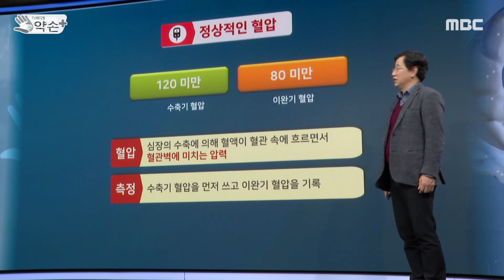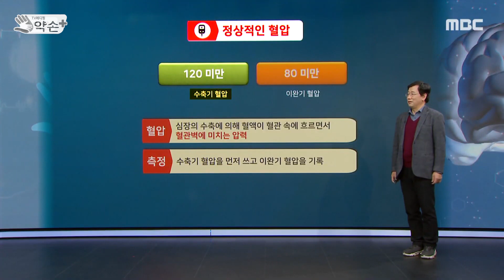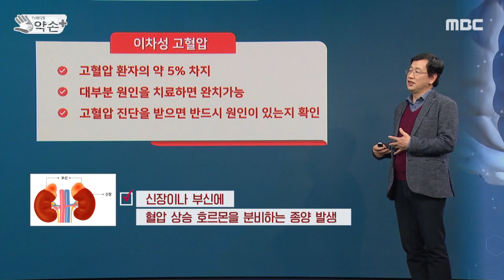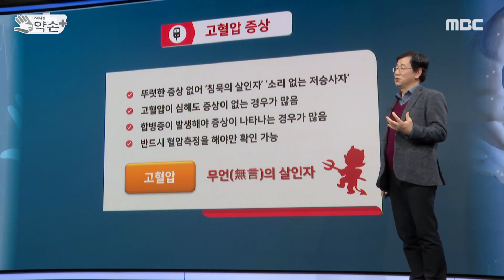한국인의 만성 3고 질환 ⑤고혈압 종류와 증상 | 메디컬 약손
고혈압의 기본적인 정의와 종류, 1차성 고혈압과 2차성 고혈압으로 나뉘어···증상이 없기 때문에 더 무서운 침묵의 살인자